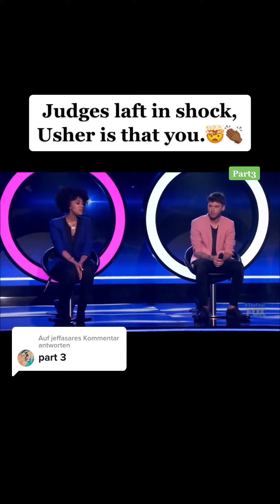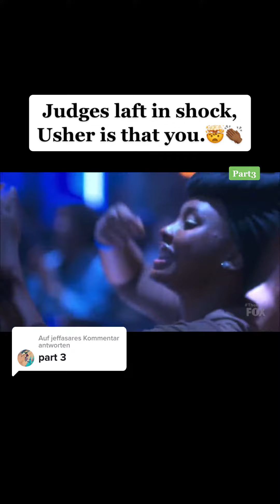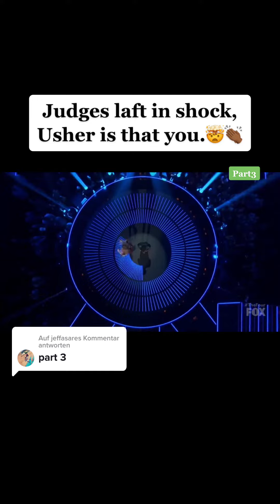Got Talents 2022 USA | Respect Talnets